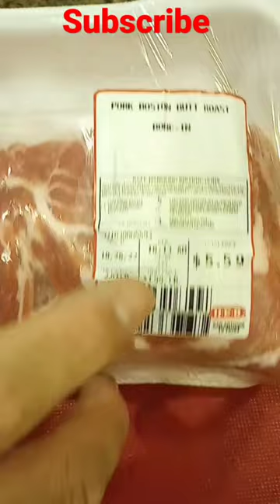Beautiful Pork Butt in an amazing little Crock-Pot!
shortsvideo shortsbeta shortvideo shortsyoutube shortviral shortvideo shortvideos videoshort videoshorts viralshortsvideo Hey! Checkout my channel!